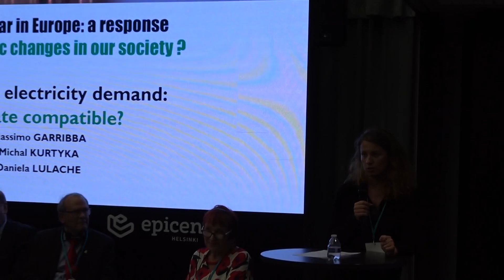Representant of Michal Kurtyka, Vice-Minister of Environment in Poland, President of COP 24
(finally, an other polish speaker : Beata)

La croissance de la demande électrique : climato-compatible ?

Representant of Michal KURTYKA, vice-ministre de l’Environnement en Pologne et président de la COP 24 : Où en est-on de la mise en œuvre des engagements depuis la COP21 ? Le besoin de solidarité en Europe pour favoriser la transition énergétique dans tous les pays de l’Union

Helsinki 2019 - Les Entretiens Européens

New nuclear : a response to the electrical changes in our society in Europe ?
Le nouveau nucléaire : Une réponse aux mutations électriques de nos sociétés ?

144